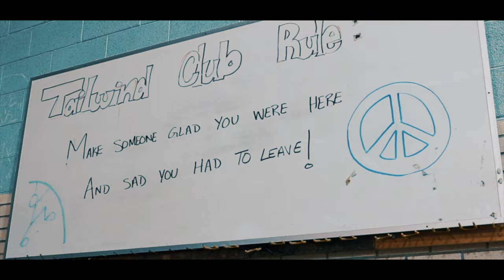TAiLWiND Pole Vault Club